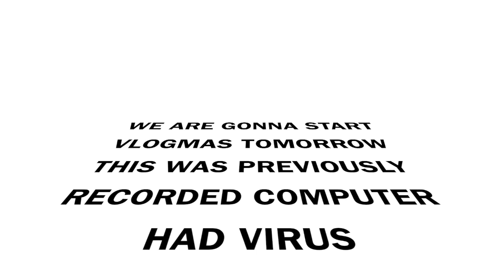FINALLY MEETING LAUREN DAD IN PERSON FOR THE FIRST TIME